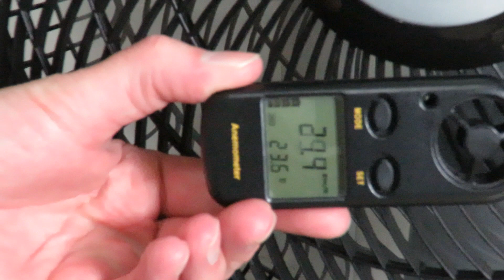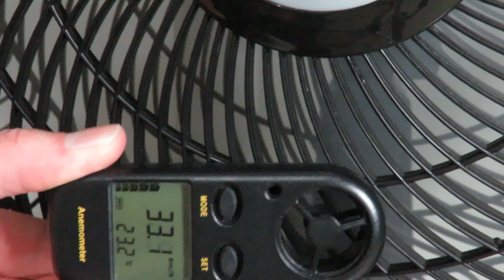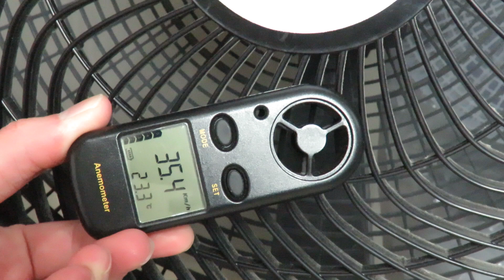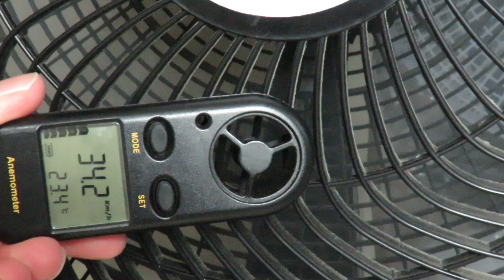Ventilador Mondial Turbo e Silencio 40 cm 140w vs Britânia Turbo B400 40cm 130w - Teste Velocidade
Ventilador Mondial Turbo e Silencio 40 cm 140w vs Britânia Turbo B400 40cm 130w - Teste Ruído